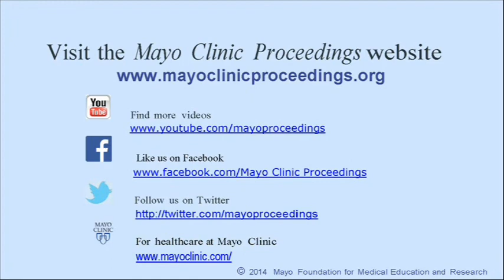Natural Disasters and Myocardial Infarction: The Six Years After Hurricane Katrina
Dr. Matthew Peters, a third-year internal medicine resident from Tulane University School of Medicine in New Orleans, LA, in the April 2014 issue of Mayo Clinic Proceedings, describes a continuing pattern of increased heart attacks in untraditional time-frames such as evenings and weekends following hurricane Katrina which reveals the ongoing effects of natural disasters on health.